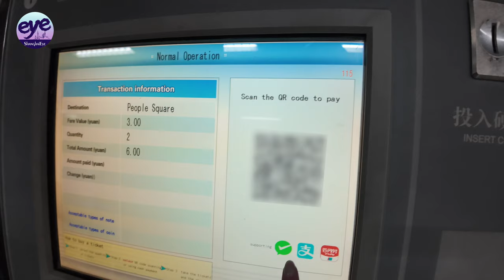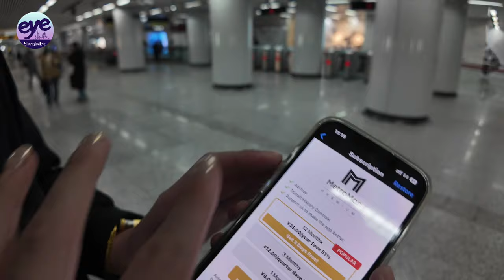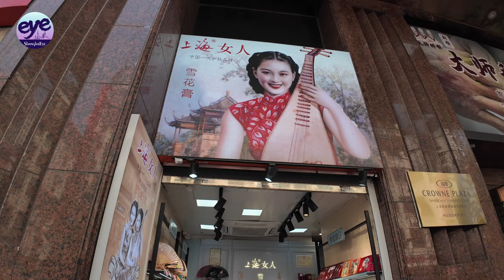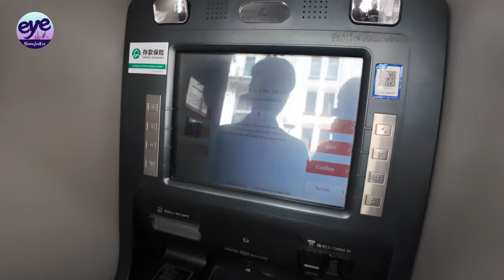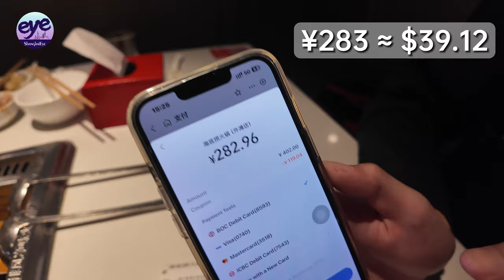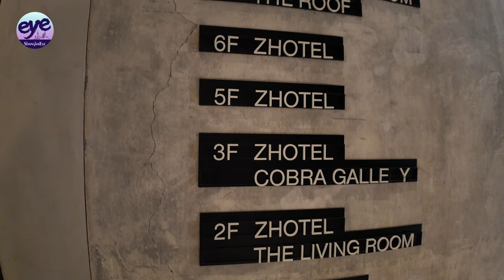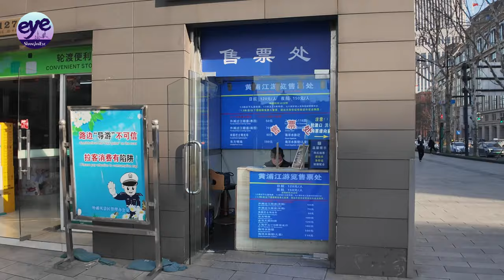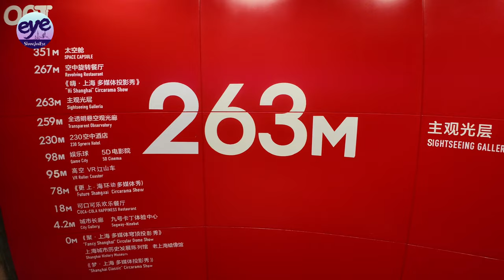Top 3 Must-See Places in Shanghai: Explore China with Russian and Thai PhD Students -Top Destination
I’m Sasha, from Russia. I did my master's degree at Shanghai Jiaotong University, and will start my PhD here, this September. Me and my friend Pigeon from Thailand are about to explore our top 3 spots in Shanghai, in just half a day. Our route includes some pretty cool sites with the Oriental Pearl Tower, the Bund and Nanjing Road Pedestrian Street. We checked the Internet for the best recommendations. We’ll also give you the low-down on China’s payment apps, and hopefully make your lives a bit more convenient. It’s going to be an awesome trip. Definitely check the video!

Timestamps if you’d like to Jump Around:
00:00 Highlight
00:41 SJTU to the Metro Station
01:06 Do visitors from Thailand and Russia need a visa for China?
02:01 How to buy a metro ticket?  (Alipay app)
04:19 Using a QR code for the metro (MetroMan Shanghai app)
07:30 Must See: Nanjing Road Pedestrian Street
13:21 How to withdraw cash from an ATM, with an international bank card?
14:19 Must See: Nanjing Road Pedestrian Street
18:03 Haidilao Hot Pot
19:07 Two Classic Chinese Hotpot Sauces
20:46 First time eating beef stomach in hotpot
21:43 Haidilao Noodle Dance
22:27 Haidilao College Student Discount
22:46 How to take Instagram pics at Shamei Mansion? (Maps.Me app)
25:47 Must See: the Bund
28:56 Take the Ferry
31:13 Must See: The Oriental Pearl Tower
Our Route & Schedule：
11:00am Shanghai Jiaotong University
11:05am Take the Metro
Line11&Line2 from Jiaotong University Station to People’s Square Station
11:35am Must See: Nanjing Road Pedestrian Street
Shanghai Woman Cream ¥30≈$4.15
Butterfly Cookies ¥22≈$3.04
Grilled Squid¥35≈$4.84
01:38pm Haidilao Hot Pot
Discounted Price ¥283≈$39.12
03:09pm Best Photo Spot: Shamei Mansion
03:47pm Must See: The Bund
04:30pm Take the Ferry
Dongjin LIne from Jinping East Road Ferry to Dongchang Road Ferry
Ticket Price ¥2≈$0.28
05:03pm Must See: The Oriental Pearl Tower